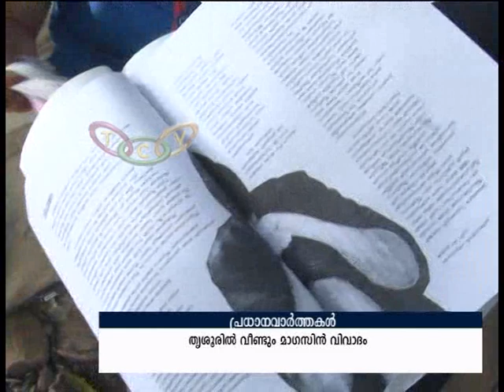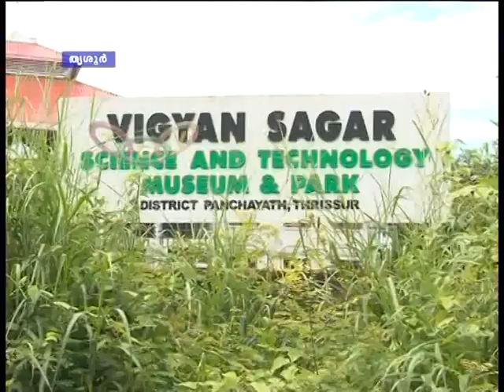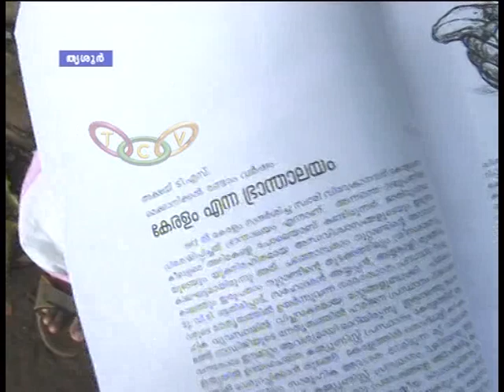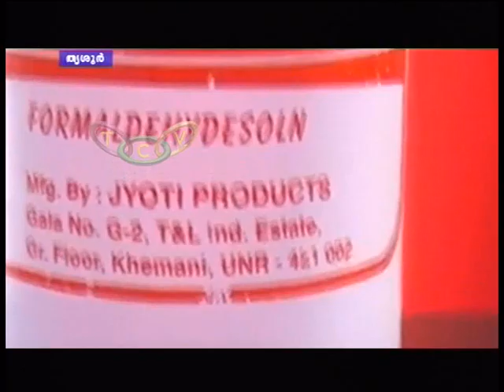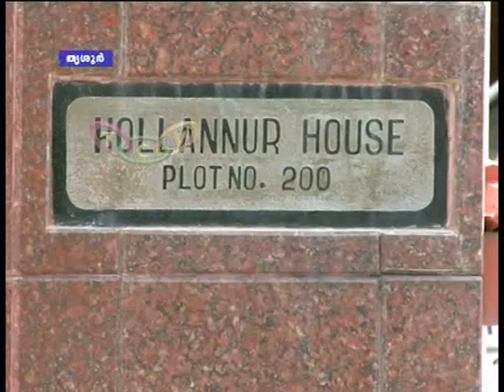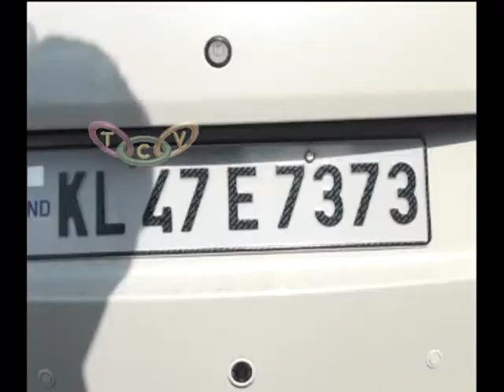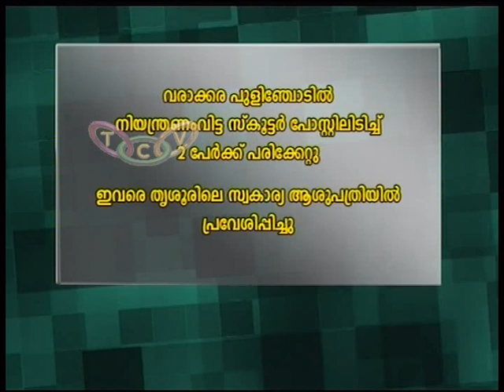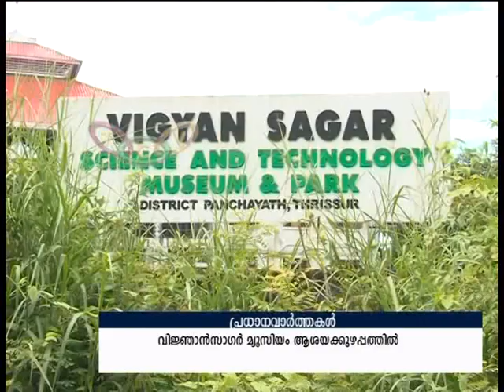Thrissur Roundup 6